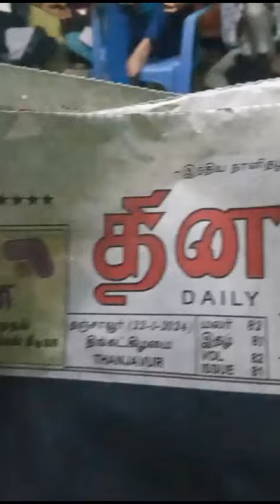BHARAT SEVAK SAMAJ - CENTRAL BSS SERVICES - FREE TUTION PROGRAMME